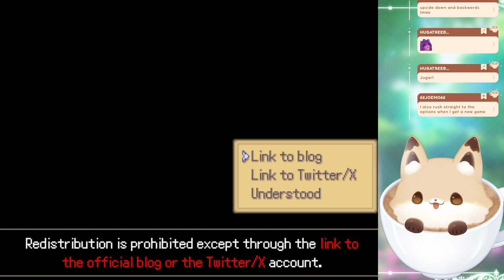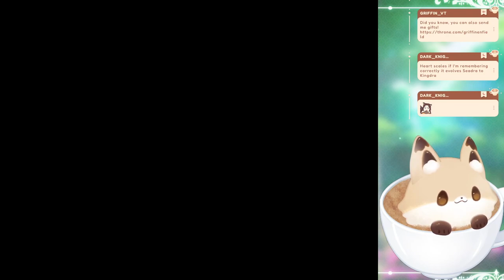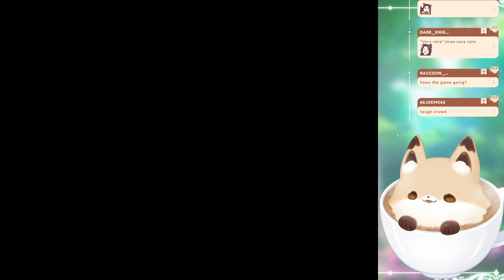Pokemon Reminincia~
Credits-
Live2D: